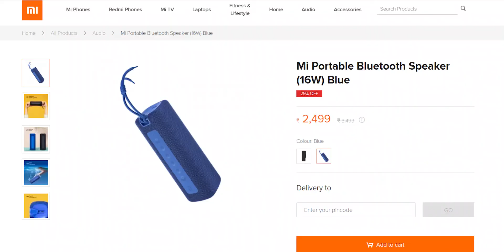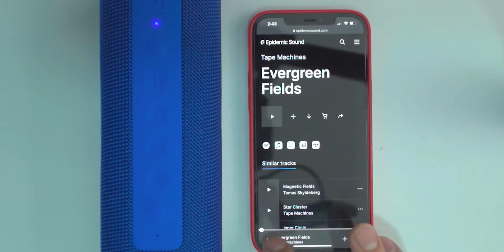Mi Portable Bluetooth Speaker 16W Rs. 2,499 & Mi Neckband Earphones Pro Rs. 1,799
Gear Used
○ My Camera: Poco F1
○ Lighting Setup: Handmade
○ Tripod: Digitek DTR 690 VD PRO